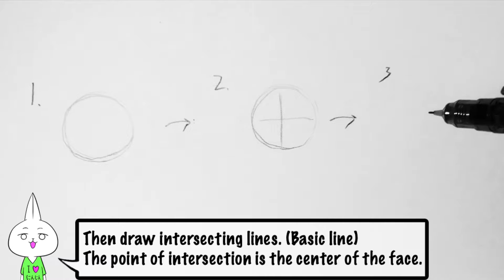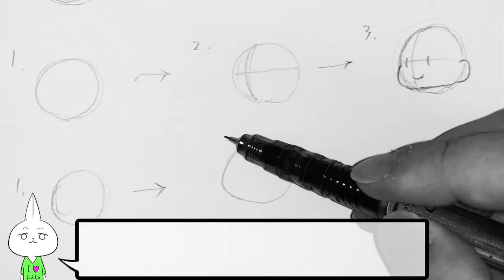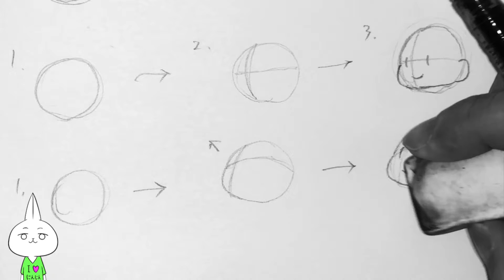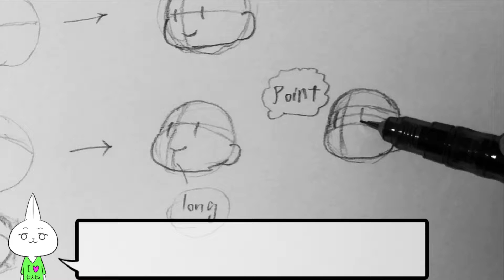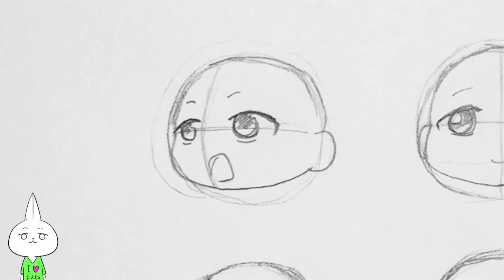How to Draw Chibi Faces From Different Angles / Drawing Chibi Tutorial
In this video, I explained how I draw chibi face from some different angles. I like drawing chibis because it is very simple and I can draw quickly. I doodle a chibi character many times and get idea of a new manga character from the sketches. Actually, it is good for beginners to draw a chibi first. I hope you will enjoy drawing chibi characters.

I want to know what you want to learn to get new tutorial ides.

【About me】
I'm Japanese who are learning manga and anime style drawing.
In this channel, I want to share what I have learned so far and found interesting. Let's learn manga and anime drawing together!
The pen I used: Pilot Kakuno